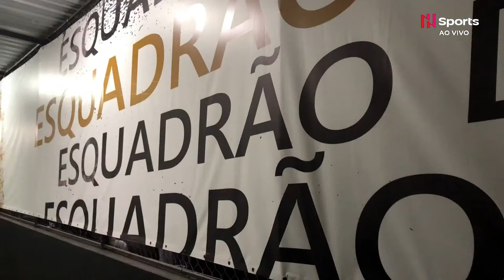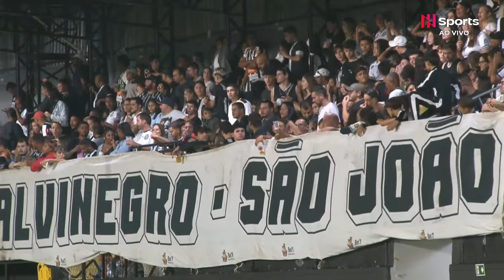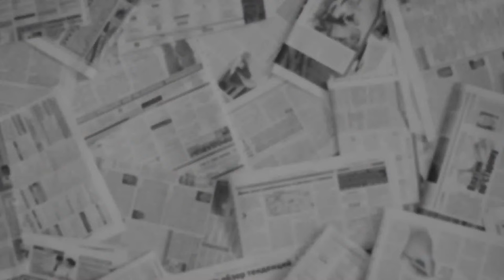Troféu Inconfidência 2024: Athletic x Pouso Alegre - Final - Jogo de Volta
O Campeonato Mineiro destaca a transmissão ao vivo de Pouso Alegre x Athletic, às 20:30, em jogo válido pelo confronto de volta da grande final do Troféu Inconfidência 2024.